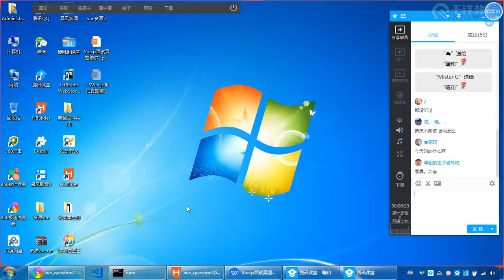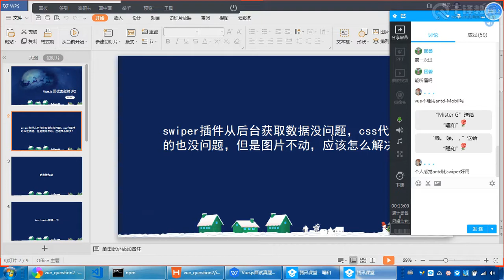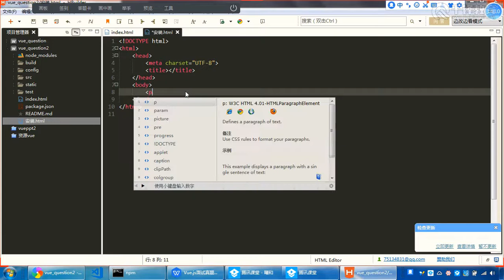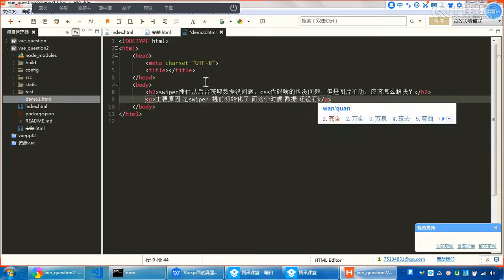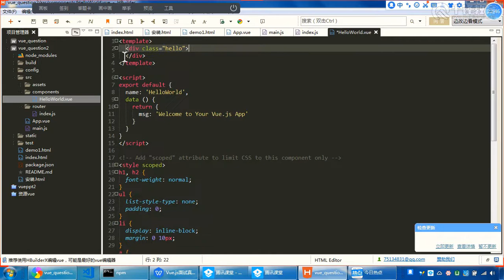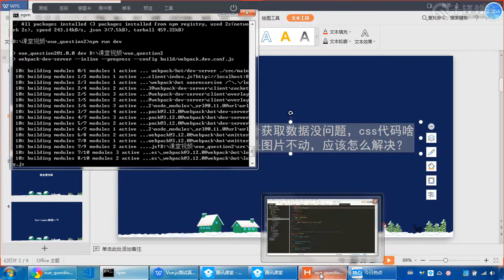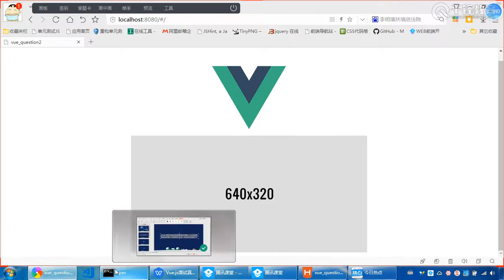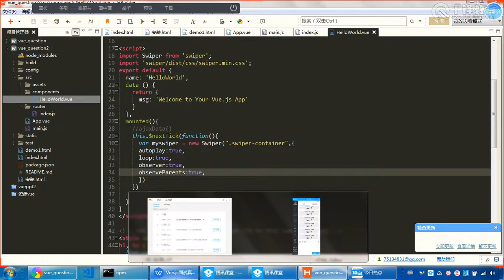千锋web前端教程：第10集 swiper插件从后台获取数据没问题，CSS代码也问题，但是图片不动，应该怎么解决？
企业面试题精讲③-Vue.js常见问题讲解【千锋Web前端】（16集）
课程介绍：
本套视频包括页面布局及设备适配、原生JS、jQuery.js、Vue.js、React.js、Node.js、前后端协作及综合问题、项目工程化等主流的企业面试题讲解。